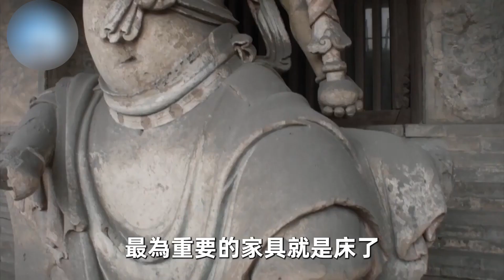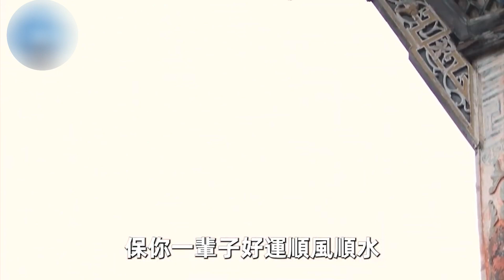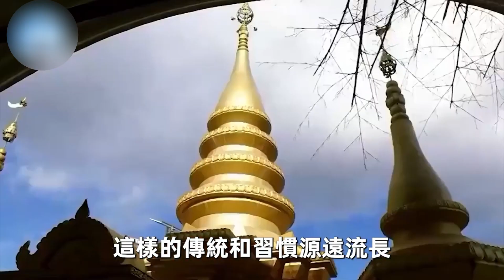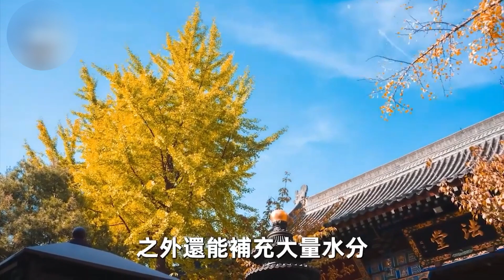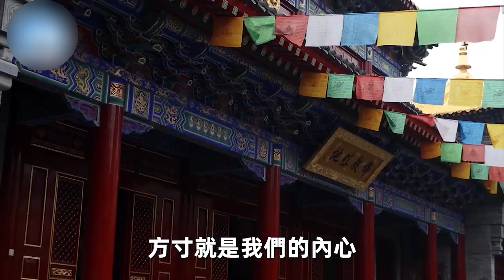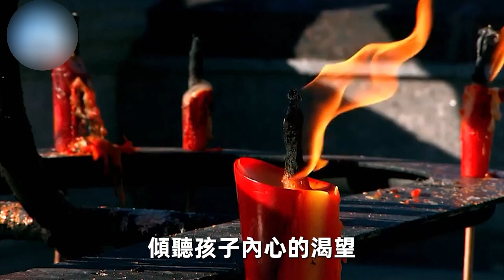太靈了！在家裏的這個地方放一杯水，竟然等於請了菩薩親自庇佑，功德暴漲千萬倍！學到就是賺到！| 佛說